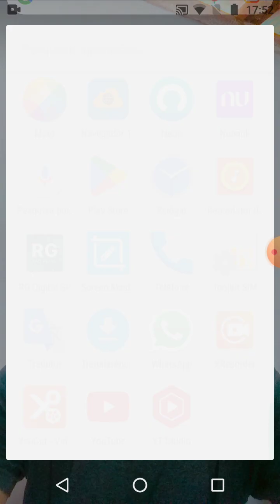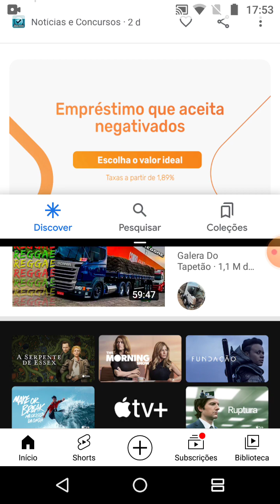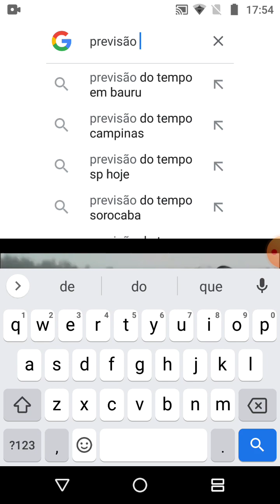Como dividir a tela do celular em 2 partes sem aplicativo método atualizado 2023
Como dividir a tela em duas no celular?

    Com seu dispositivo em mãos, abra a lista de aplicativos mais recentes. ...
    Navegue entre os aplicativos e toque no ícone do primeiro app que deseja abrir;
    Toque em “Dividir para cima”, “Abrir no modo tela dividida”